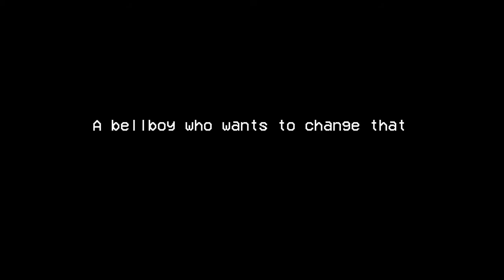Освободите отель от гостей в игре Not Another Weekend!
Разработчики Animatic Vision, Dead Blue Friends и издатель Dionous Games работают над игрой Not Another Weekend. Игроков ждет приключенческая игра в стиле point-n-click с участием посыльного, которому нужно освободить отель от гостей. У него всего 2 дня. Сможет ли он это сделать?

Действие игры происходит в 80-х, как дань уважения поп-культуре той эпохи.

Игра Not Another Weekend выйдет в первом квартале 2021 года на Linux, macOS и PC